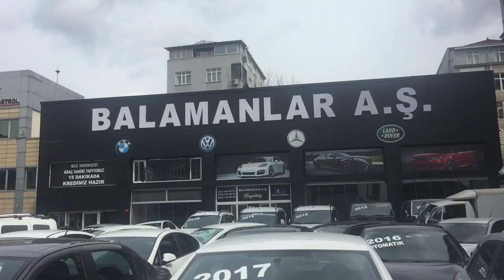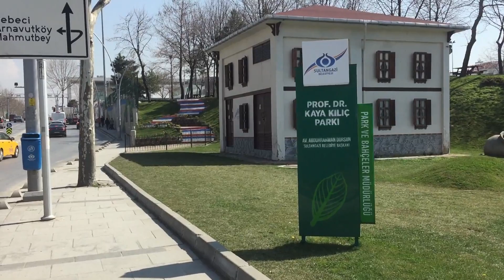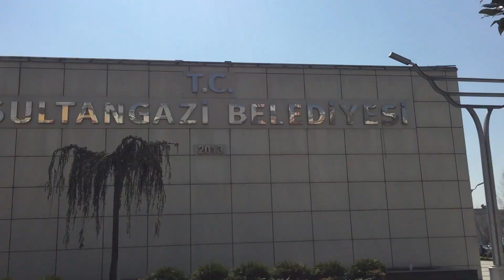Istanbul Walking Tour | Sultangazi Belediyesi 27 March 2021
Istanbul Street walk Tour Sultangazi Municipality, It’s an industrial and Residential Municipality and it’s really well organized as you can watch in this video...

In case you missed my previous video where I reached Trump Towers found in Istanbul Turkey. Click the link below and watch it Now